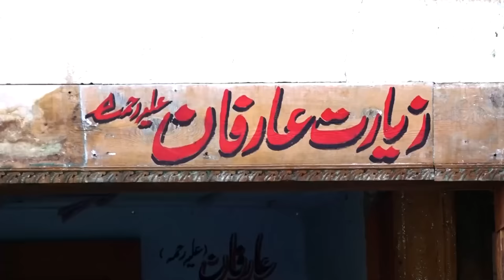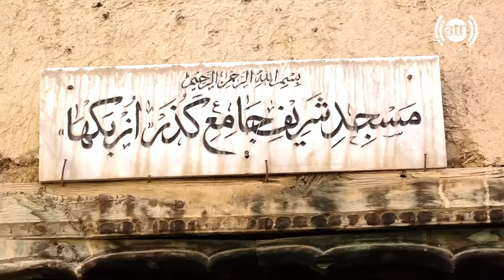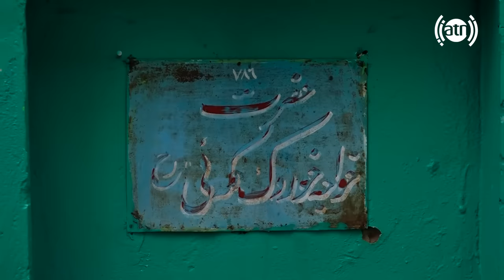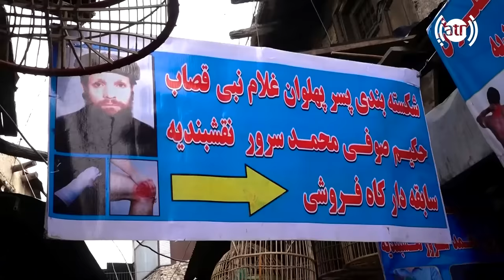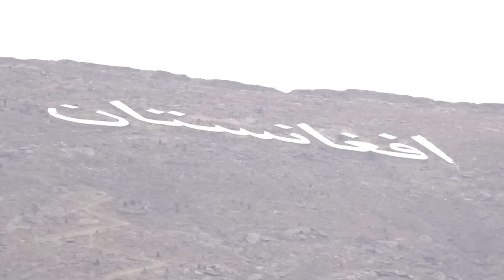Documentary: Old Kabul (English subtitles) | مستند کابل قدیم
Documentary: Old Kabul, with English subtitles
مستند کابل قدیم